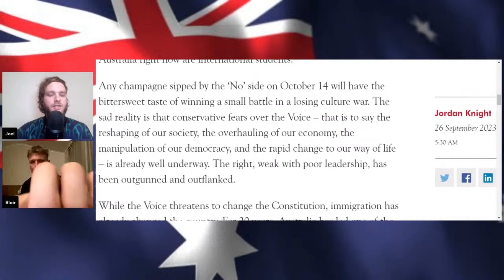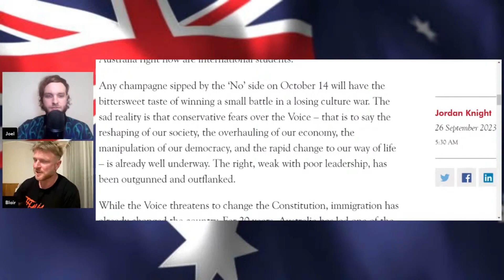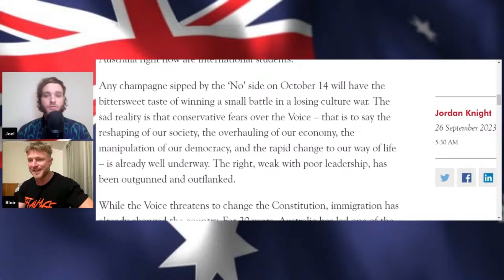The #1 Threat to Australia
Welcome to the Joel and Blair Show Clips, officially endorsed by Joel Davis himself, with videos being uploaded DAILY.

Joel and Blair discuss the news in Australian politics, from a nationalist perspective.
In this edition: The 1 threat facing Australia
Tune in on Thursdays (links below) for the hottest right wing takes and good old Aussie banter.

(odysee clone of this channel)